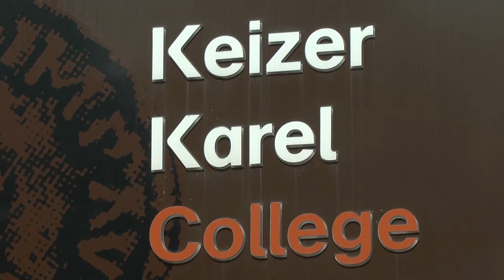Brainwave Amstelveen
Komende zaterdag 27 september 2014 vindt alweer de zevende editie van Brainwave plaats. Het Keizer Karel College is dan weer epicentrum van denksportminnend Nederland.